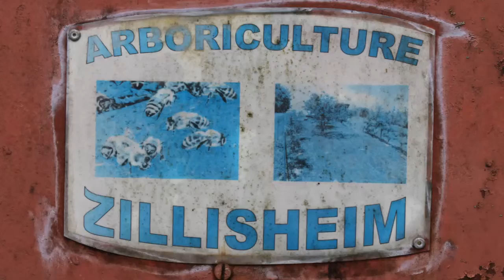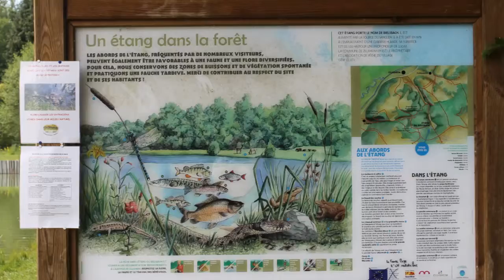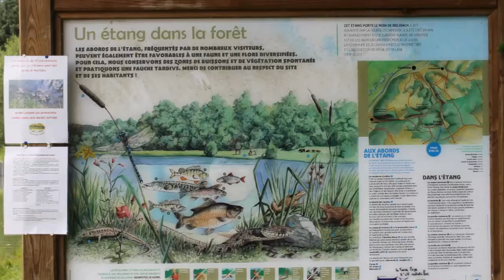Journée citoyenne Zillisheim cuvée 2016